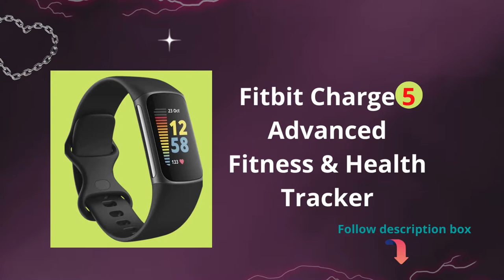Fitbit Charge 5 Fitness & Health Tracker | Fitbit Sleep Tracking Fitness Tracker Review 2022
Product Description
Fitbit Charge 5 + Premium connects the dots between your activity, sleep and stress so you can make the best decisions for your body, mind and health.
It all starts with your 6-month Premium membership and Daily Readiness, a score based on activity, sleep and heart rate variability (HRV) that helps
you optimize your workout routine. Your score comes with personalized activity recommendations: low means go easy and recover—light yoga, deep breathing—while a
high score gives you the green light to go all out. Enhance your recovery routine with advanced stress-management tools like the on-wrist EDA sensor.
Stay ahead of heart health with atrial fibrillation (AFib) heart rhythm assessments using the on-wrist ECG app. And you’ll always have motivation to reach
 new goals with hundreds of guided workouts, a gallery of refreshing mindfulness sessions plus the fitness features you know and love like Active Zone Minutes and built-in GPS.